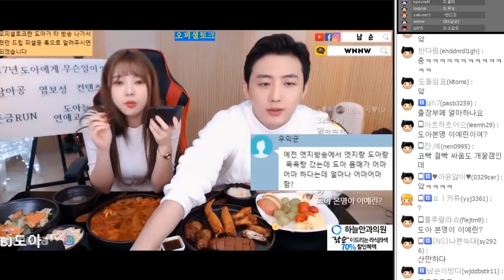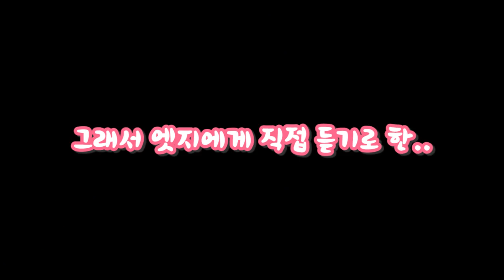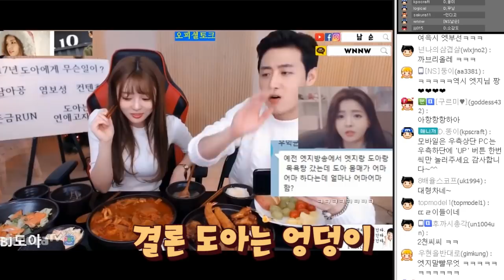【도아♣하이라이트】 미국엉덩이 도아vs 미드왕 엣지 누가 더 크냐??!! (feat.남순)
- 도아TV -